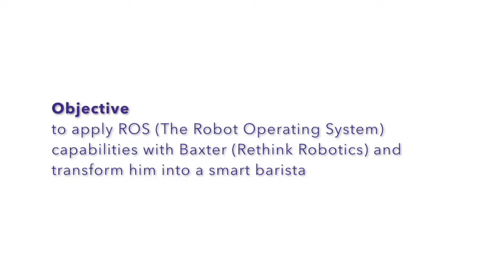Baxter Barista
We aim to make Baxter become a smart barista with ROS capabilities such as nodes, messages, and services including openCV image processing.

By Nate Kaiser, Jiarui Yang, Brianna Odom, and Chainatee Tanakulrungson

Northwestern University
ME 495 : Embedded Systems in Robotics (ROS Programming)
Fall 2016, by Dr.Jarvis Schultz